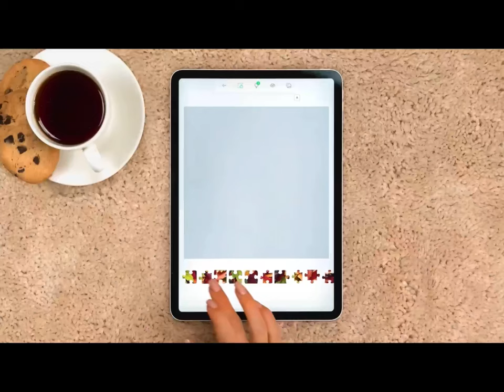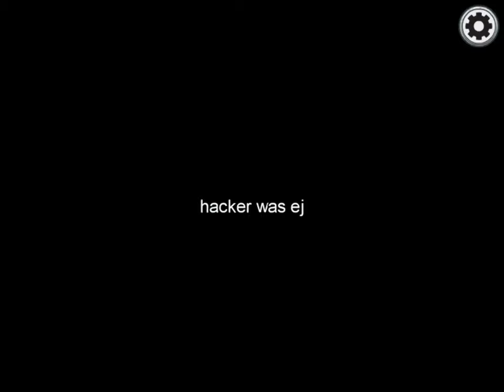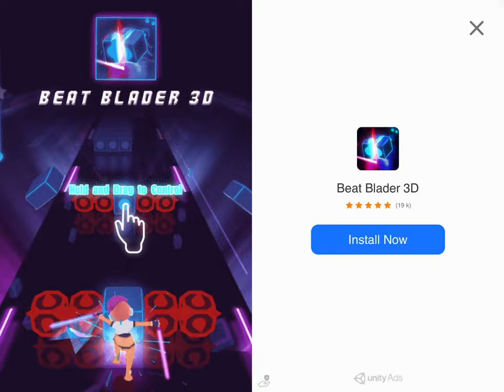Play among us with Wyatt weeks